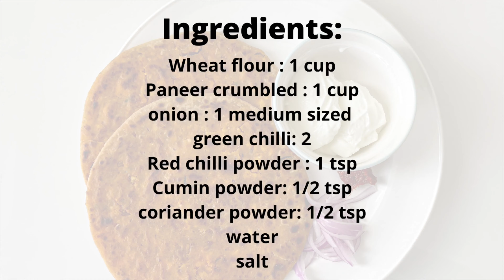Paneer paratha | stuffed paratha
Paneer paratha, easy to make and a filling meal.